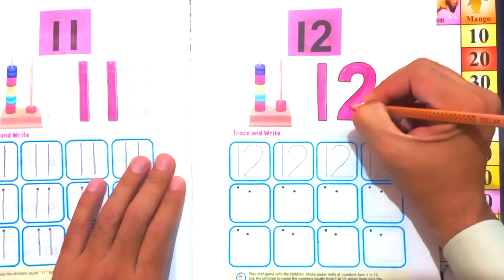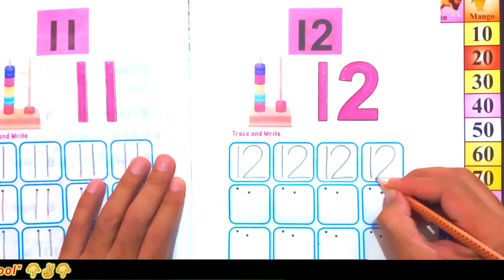Trace and colour 12| write and read number Twelve 12 |123 learning for kids | 1-15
Your query:

learn numbers
learn numbers
learn colors
123 counting
1234 song
12345
number songs
number 1-100
numbers for kid
12345 rhymes
12345 kids songs
123 counting for kids
123 counting song
123 song
abc 123